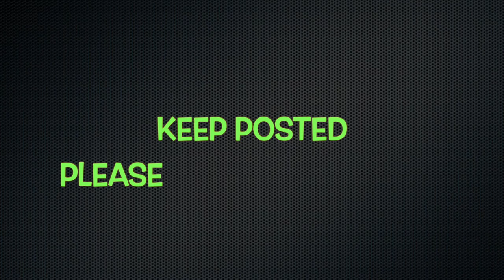Panagonia Trip 2023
Long flight to beautiful Patagonia.
Hiking with friends and exploring the sites of
South American!